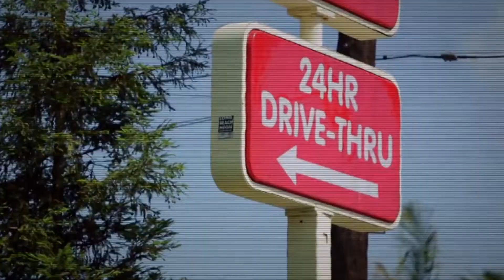Kuno Becker Nos Habla De 'Fed Up' Y 'Pánico 5 Bravo'